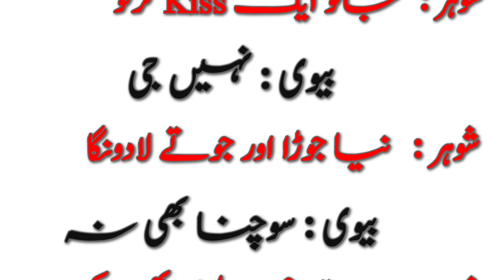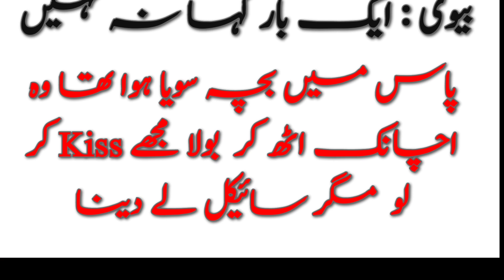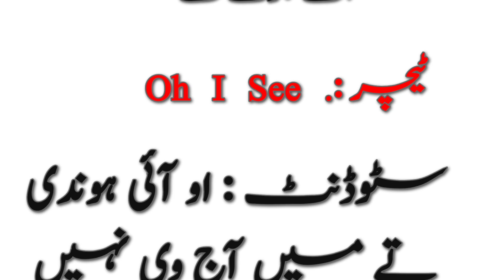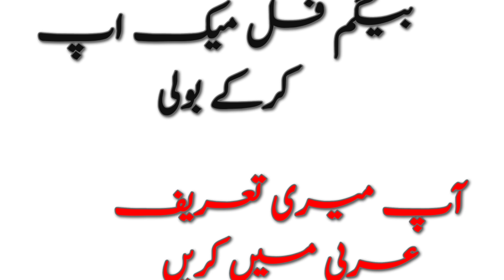Latest New Jokes | Laughter Sms | Funny Latifay | Urdu Latifay Sms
Best Funny Jokes | Laughter Sms | Funny Latifay | Latest Jokes in hindi

Best Jokes Ever | urdu Jokes | Funny jokes in hindi | Latest new latifay
Jokes in Urdu | latifay in urdu | Funny jokes in hindi | Latest new latifay
Best Video urdu kahani